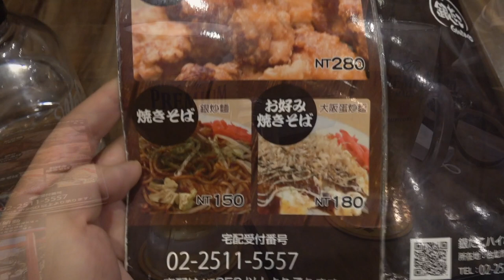台灣美食🇹🇼日本美女🇯🇵愛吃章魚燒120🐙8顆/ 蒜炒蝦仁180 炸章魚180 毛豆100 銀だこ(台湾)台湾限定のネギポンズが美味しかった！台北市中山區林森北路119巷1號 4.0 (200)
【築地銀だこハイボール酒場】
📍台北市中山區林森北路119巷1號
⏰ 18:00-02:00
🚌林森北路一

相機： Panasonic Lumix GH4＋CANON EOS 60D
喜歡：喝酒、美食、旅遊、看小說（森博嗣、村上春樹）

▼ 撮影機材
■Canon一眼レフ/サブカメラ
EOS60D
18-55mm